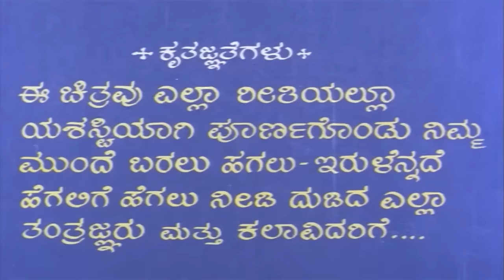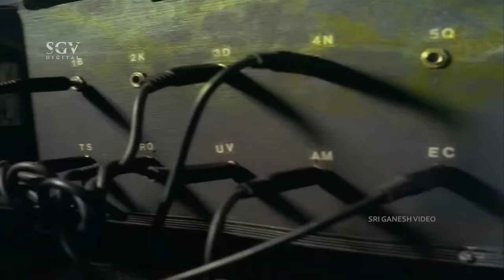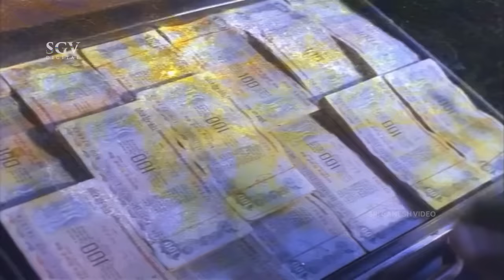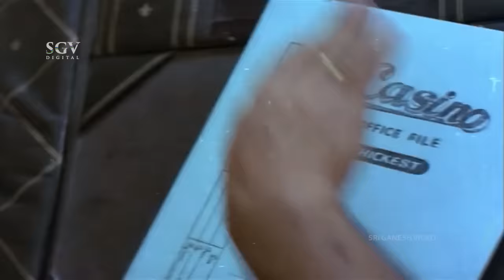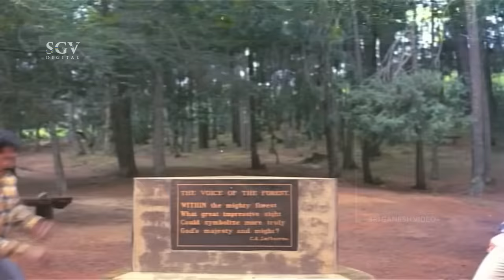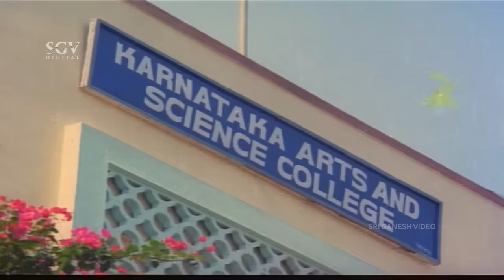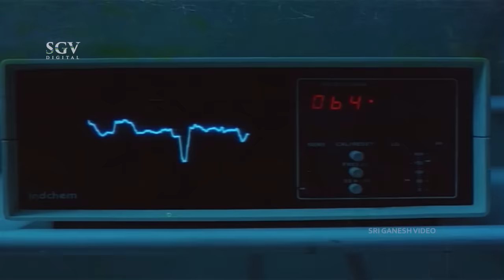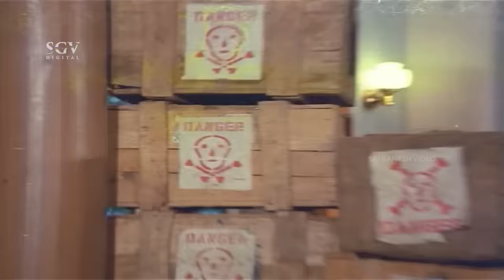Shakthi - ಶಕ್ತಿ| Tiger Prabhakar | Shankarnag | Ramya Krishna | Kannada Full HD Action Movie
Watch Tiger Prabhakar & Shankarnag playing lead role from the Shakthi Old Film, Shakthi Kannada Full HD Movie. On SGV Digital - Kannada Full Movies YouTube Channel.

Starring : TigerPrabhakar, Shankarnag, Sharath Babu, Ramya Krishna (HP), Vanitha Vasu, Disco Shanthi, Vajramuni, Sudarshan, Sudheer, Seetharam, Sadashiva Brahmavar, Neegro Johny, Kunigal Nagabhushan, Krishne Gowda, Janardhan, Bemel Somanna, Sundar Raj

Director : Tiger Prabhakar
Banner : K S R Das Productions
Producer : K Sukumar
Story : K S R Das
Screenplay : Tiger Prabhakar
Dialogue : Kunigal Nagabhushan
Lyrics : R N Jayagopal, Shyamsundar Kulkarni
Year : 1988

1) Manada Gudi Olage Adidaiva Neenaade || SPB, Chithra || R N Jayagopal

2) Sneha Ennuva Eradu Akshara Song || SPB, Nagur Babu, Sunanda, Pallavi || R N Jayagopal

3) Sneha Ennuva (Pathos) Song || SPB || R N Jayagopal

4) Nannantha Hennannu Neenellu Kandilla Song || Chithra, Choru || Shyamasundara Kulkarni

5) Baalondu Hoobana Bandaaga Yauvvana Song || SPB, Chithra || Shyamasundara Kulkarni

Shakthi – ಶಕ್ತಿ1998**SGV